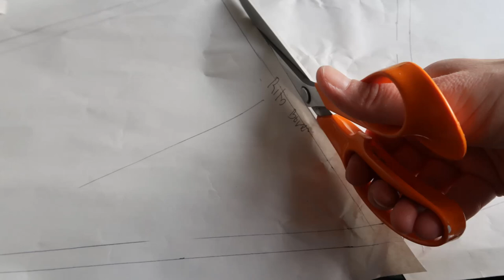The making of bag ZAREH, upcycling and sewing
Ben je geïnteresseerd in mijn tassen?

Again a verry nice upcyled  bag